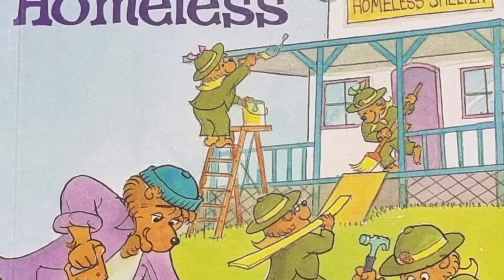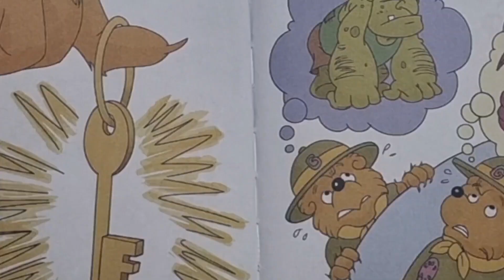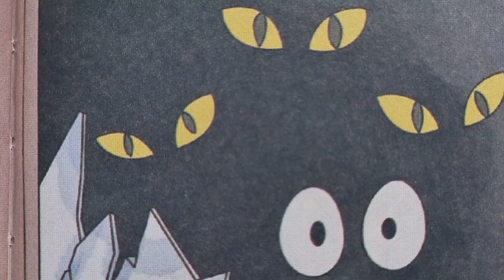[영어그림책 Picturebook -TheBerenstainBears]